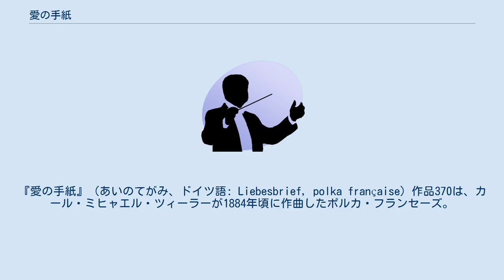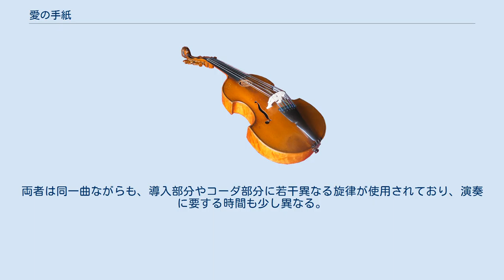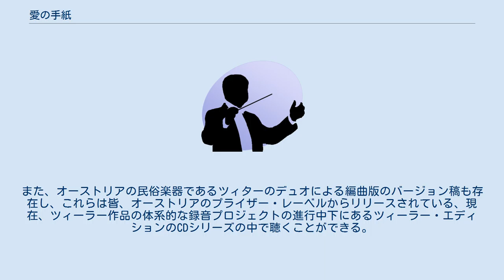愛の手紙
『愛の手紙』（あいのてがみ、ドイツ語: Liebesbrief, polka française）作品370は、カール・ミヒャエル・ツィーラーが1884年頃に作曲したポルカ・フランセーズ。
『恋文（こいぶみ）』、『ラブレター』とも。
 1885年の1月31日に、地元ウィーンの日刊新聞『フレムデンブラット』上で公表した穏やかな表情・情緒とウィーン世紀末の官能的な響きと香りを見せる優美な色調のフランス風ポルカであるが、初演日は不明であり、詳しい作曲の動機や経緯などを窺い知ることはできない。
 『フレムデンブラット』紙は、1847年の1月1日に初めて出版され、当初は反政府紙であるとみなされた。
1848年革命の動乱の後で、出版は11月14日に再開した。
1849年から“その日のニュース”、編集者への手紙、内容を増した連載された小説が始まった。
多くの浮き沈みの後、エルベミュール紙が1874年にその新聞を引き継ぎ、それは時々外務省の代弁機関として役立てられた。
1918年に、その新聞は広範囲な産業に影響力を持ち、結局、急進的なドイツ人の国民的関心を支持したが、翌1919年に廃紙された。
 またこのポルカには、管弦楽のみによる稿と、フランツ・ヴァ―グナーのテクストによるソプラノ独唱が加わる声楽付きの稿とが残されている。
両者は同一曲ながらも、導入部分やコーダ部分に若干異なる旋律が使用されており、演奏に要する時間も少し異なる。
また、オーストリアの民俗楽器であるツィターのデュオによる編曲版のバージョン稿も存在し、これらは皆、オーストリアのプライザー・レーベルからリリースされている、現在、ツィーラー作品の体系的な録音プロジェクトの進行中下にあるツィーラー・エディションのCDシリーズの中で聴くことができる。